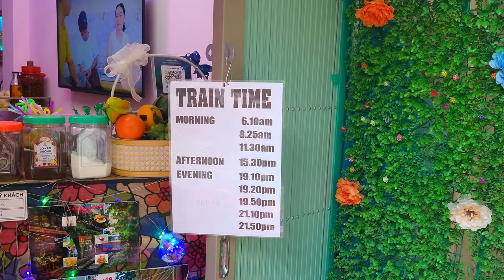Ha noi Train Street🇻🇳 Vietnam 2024 4K UHD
Hanoi Train Street is a narrow train bypass which sees a twice-daily train pass close to buildings on either side of the tracks (the railroad tracks take up nearly the entirety of the "train street").The track was built by the French in 1902 and is still an active rail line as of 2023.

The train passes at 3pm and 7pm daily, on the rail line between Hanoi and Ho Chi Minh City in the south.  The alley is so narrow that local residents must remove their personal belongings, including bicycles and children, before the train passes. Locals often sit on the tracks, drinking tea and playing checkers. The street has become a popular tourist stop in Hanoi, but was closed to tourists by local authorities in October 2019 for security reasons, fearing a severe accident. Tourists would often stop and take pictures to post on social media along the narrow alley. In more recent times, the street was home to squatters and drug addicts amongst numerous cafes and residential buildings. The overcrowded street caused the need to reroute a local train on October 6, 2019, prompting the closure. Local cafes have sprung up to serve the bustling tourist trade along the street and owners are concerned over the loss of business the closure will bring.  The VnExpress newspaper cites a train driver that has had three close calls with tourists on the tracks, once only stopping only meters from the woman who was taking pictures of the train.

Tourists can safely watch the train from the outdoor seating areas of the local cafes; owners will typically move their stools closer to the wall and advise patrons to do so as the train approaches. Many will also post train times on chalk boards in their establishments.